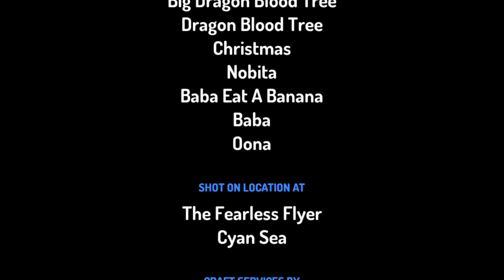วันที่ผ่อนคลายและวันที่อันตราย